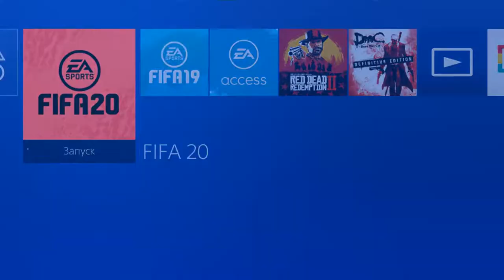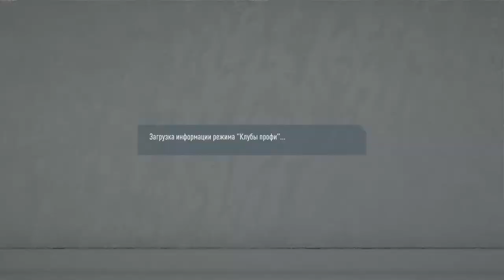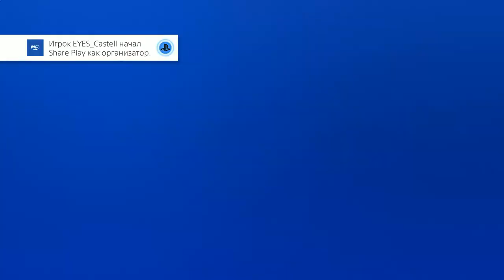PFC Rebelde Way : Level Pro